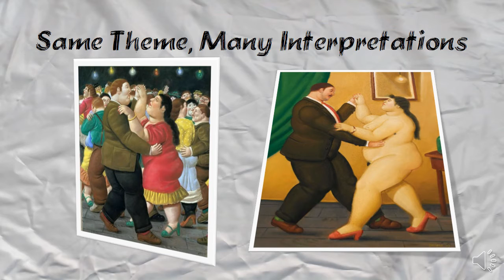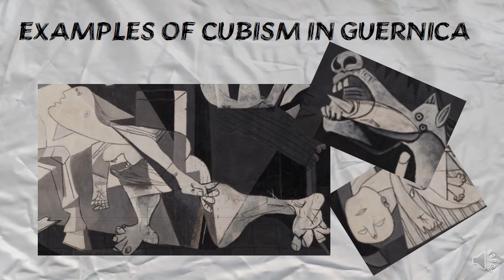Alex Riviera-Lopez Art Critic Video Analysis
A critical comparative view of Pablo Picasso's Guernica (a sad painting), and Fernando Botero's Dancing in Colombia (a happy painting). Two geniuses, two very different styles.